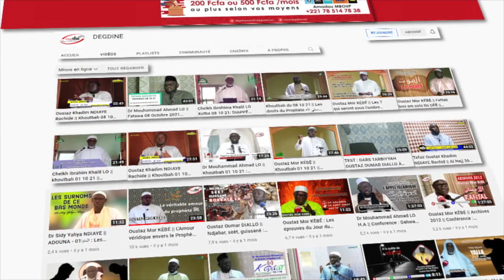Oustaz Mor KÉBÉ (Archives) Waajal KOOR 02 | Qissa Yonènti YALLA Moussa ak Fir'awna قصة موسى وفرعون